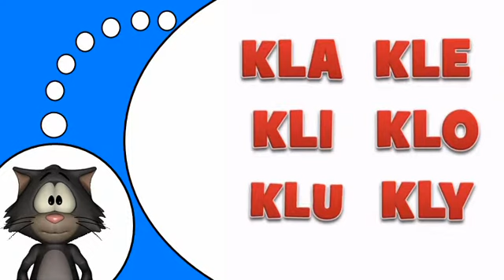تعلم اللغة الفرنسية # KL